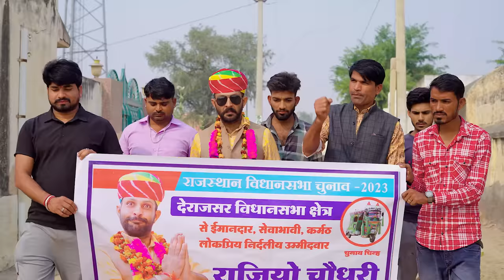निर्दलीय परचो l Rajiyo Rabiyo l चुनाव l ​⁠@RaviSutharRabiyo l Rajasthani Comedy l Rajiyo2.0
निर्दलीय परचो l Rajiyo Rabiyo l ​⁠  l Rajasthani Comedy Video l Rajiyo2.O

Act By -

*Vinod*

shot on
sony a7 M iii
50 mm  F1.8 OSSII